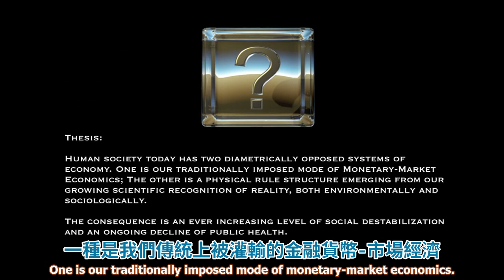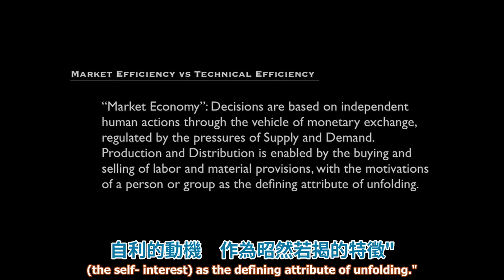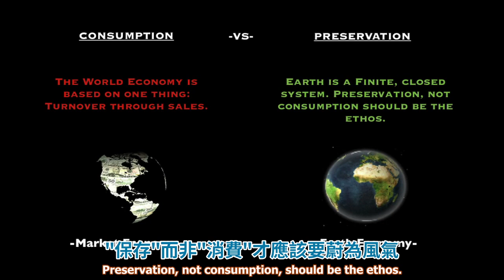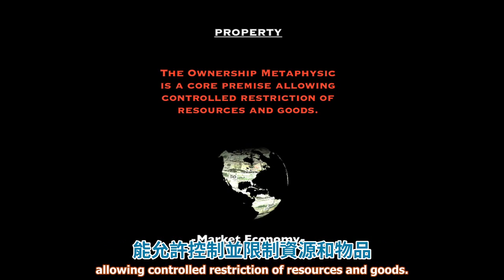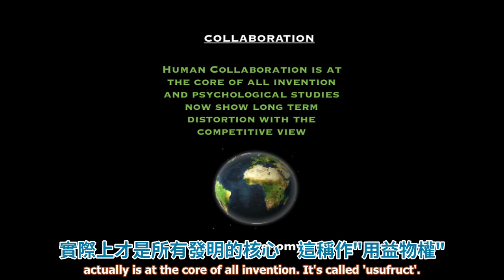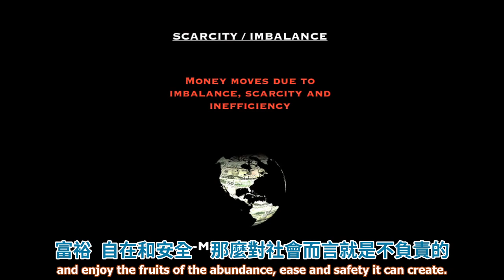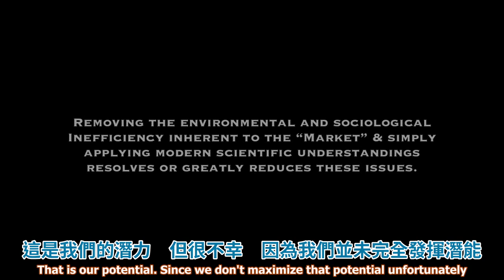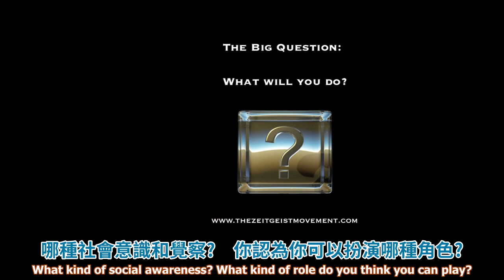時代精神運動 The Zeitgeist Movement：大哉問@TEDx奧海鎮 by Peter Joseph